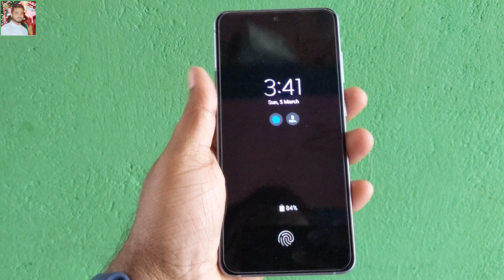Samsung Galaxy S23 FE Launch Date Confirmed 🔥🔥 Midrange Flagship Is Coming😍😍 ltechnical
Namaskar dosto is video me maine Samsung Galaxy S23 FE 5G ke bare me baat Kiya hu.yeh phone bhot jald launch hone wala hai.isme kya kya features dekhne ko milega iske bare me bhi maine is video me detail me bataya hu.aaplog video ko end Tak dekhte rahiye aaplogo ko sabkuch detail me pata chal jayega.aur agar video helpful lage to video ko like aur share kar dijiyega aur mere channel ko bhi subscribe kar dijiye.

ltechnical
l technical
Ltechnical
L technical
LTechnical
L Technical